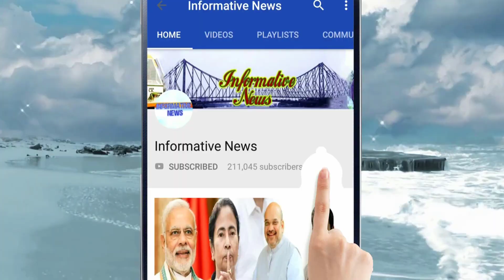যে কাশ্মীরে প্রার্থীও দিতে পারত না বিজেপি, সেখানেই আজ গেরুয়া শিবিরের জয়জয়কার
একটা সময়ে ছিল যখন কাশ্মীরে বিজেপির কোনও অস্তিত্বই ছিল না। কিন্তু সময় বদলে গিয়েছে। কাশ্মীরের পুরভোটে বড়সড় জয় পেল গেরুয়া শিবির। কাশ্মীরের সাতটি পুরসভা দখল করল নরেন্দ্র মোদীর দল।

My Top Video :

1. চোখের জলে বিদায়, দেখুন কত টাকার সম্পত্তি রেখে গেলেন অটলবিহারী বাজপেয়ী || Atal Bihari Vajpayee

2. অভিনেতা অরিত্র কত বড় হলেন, এখন কি করেন ,জানলে অবাক হবেন || Aritra Dutta Banik

3. ভিডিওটি একটি বার দেখুন প্লীজ , নিজেকে কন্ট্রোল করতে পারবেননা!! ভালো লাগলে অবশ্যই শেয়ার করবেন

4. একটি বার দেখুন, বিরাট-অনুষ্কার বিয়ের খরচ শুনলে আপনার হুঁশ উড়ে যাবে | Virat Kohli & Anushka Sharma

5. দিঘা, মন্দারমনি যাওয়ার আগে সাবধান!! বেলেল্লাপনা রুখতে জব্বর দাওয়াই! জারি হল নতুন নিয়ম